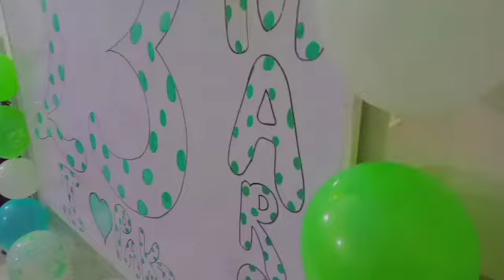PAKISTAN DAY Performance 14/14 || 23rd March 2023 || HUZAIFA HIGH SCHOOL